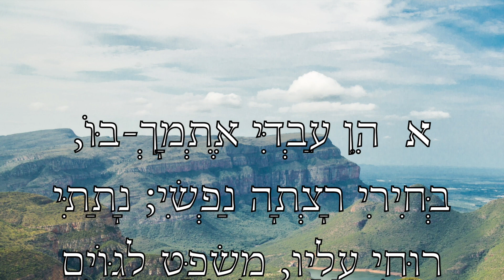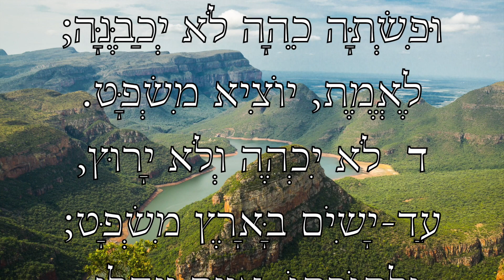Behold My servant 7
א  הֵן עַבְדִּי אֶתְמָךְ-בּוֹ, בְּחִירִי רָצְתָה נַפְשִׁי; נָתַתִּי רוּחִי עָלָיו, מִשְׁפָּט לַגּוֹיִם יוֹצִיא.
ב  לֹא יִצְעַק, וְלֹא יִשָּׂא; וְלֹא-יַשְׁמִיעַ בַּחוּץ, קוֹלוֹ.
ג  קָנֶה רָצוּץ לֹא יִשְׁבּוֹר, וּפִשְׁתָּה כֵהָה לֹא יְכַבֶּנָּה; לֶאֱמֶת, יוֹצִיא מִשְׁפָּט.
ד  לֹא יִכְהֶה וְלֹא יָרוּץ, עַד-יָשִׂים בָּאָרֶץ מִשְׁפָּט; וּלְתוֹרָתוֹ, אִיִּים יְיַחֵלוּ.

Behold My servant, whom I uphold; Mine elect, in whom My soul delighteth; I have put My spirit upon him, he shall make the right to go forth to the nations.
He shall not cry, nor lift up, nor cause his voice to be heard in the street.
A bruised reed shall he not break, and the dimly burning wick shall he not quench; he shall make the right to go forth according to the truth.
He shall not fail nor be crushed, till he have set the right in the earth; and the isles shall wait for his teaching.